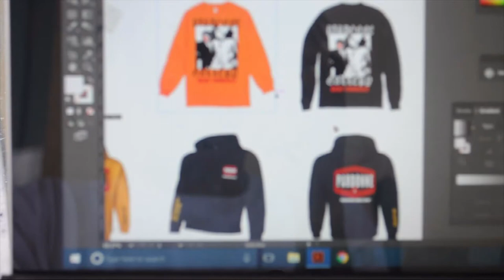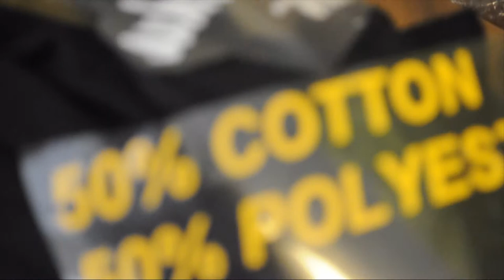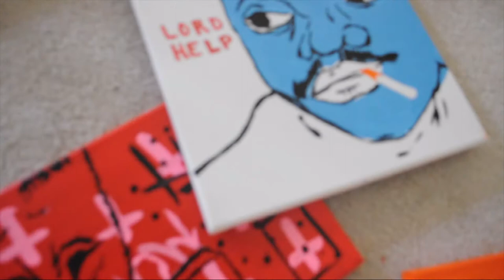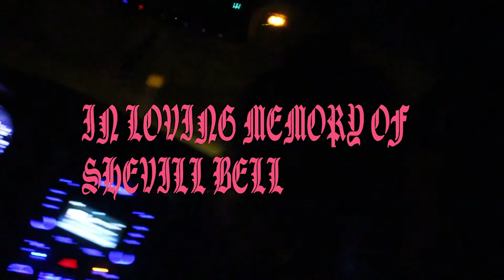"The Mourning Of Blue Velvet"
A Pardonne Gallery film presented by Renegadez Media, Directed and Scored by Jonathan Hill